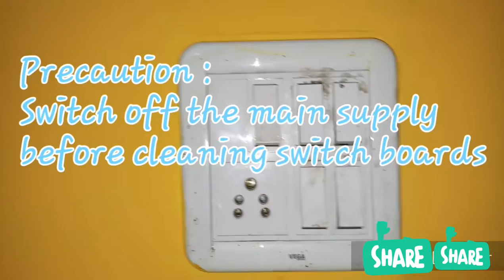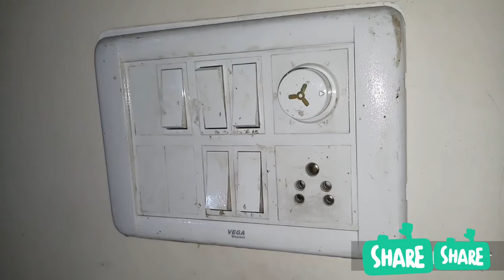Easy 3 methods for switch board cleaning/How to clean switch boards at home